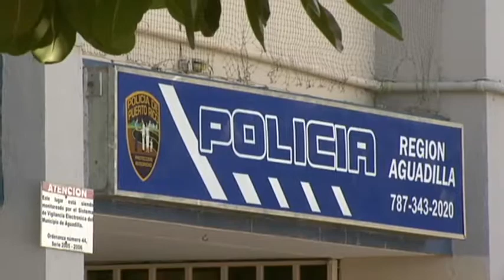Alcalde de Camuy Apoya al Nuevo Superintendente de la Policía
El nominado superintendente de la policía, James Tuller Cintrón, contará con el apoyo del alcalde del Partido Nuevo Progresista Edwin García Feliciano, quien condicionó el aval, a que haya más apertura en el diálogo y no se continúe el estilo implantado por el alcalde a las Noticias Locales.